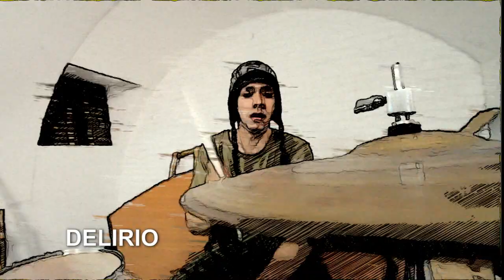LIKEN MIX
Video realizado por Sebastian LLimos / ESTIGIA Producciones para la banda LIKEN. Un comprimido con 4 temas.